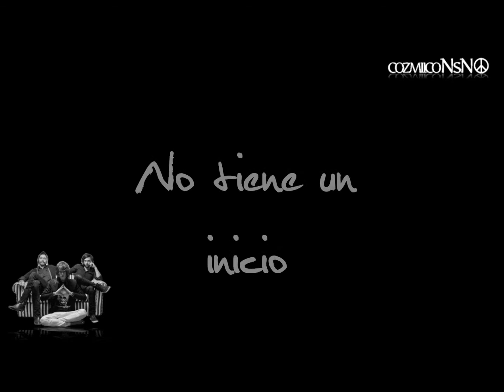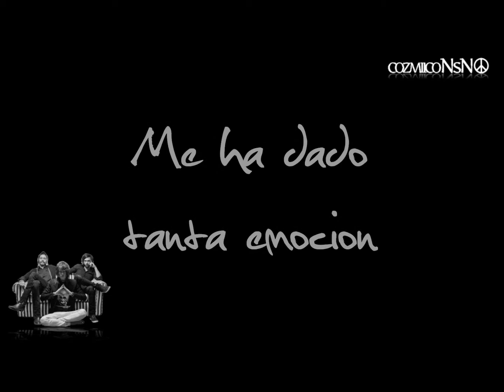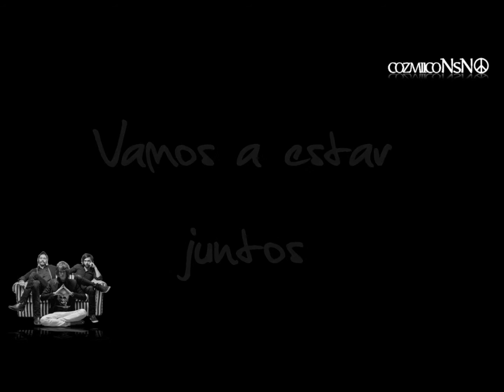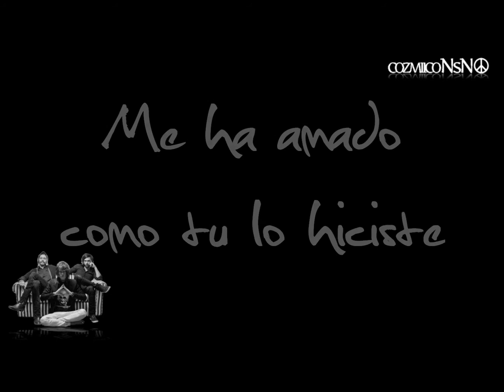Silver Ecstasy - NeverShoutNever